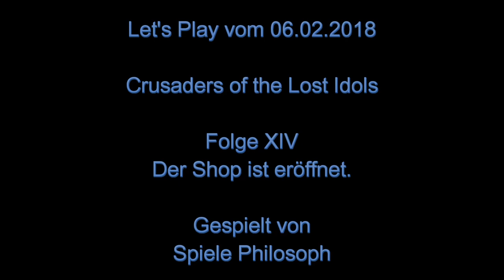Let's Play von Crusaders of the Lost Idols - Folge XIV - Der Shop ist eröffnet.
Während ich in dieser Folge von CotLI gerade noch die letzten Kisten vom Super Bowl Event einsammle läuft inzwischen bereits das Valentine Event.